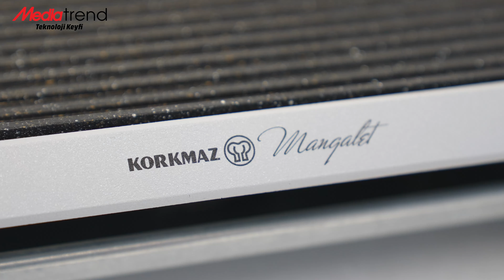Evinizi Akıllandıracak Teknolojil Cihazlar!